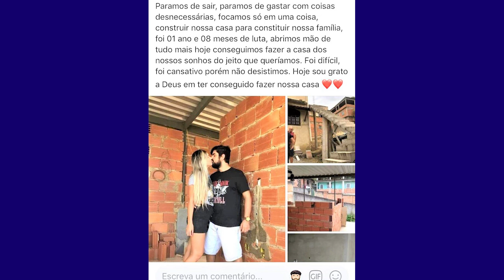DICAS DO CASAL QUE COLOCOU A MÃO NA MASSA!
Nesta segunda parte da entrevista, confira dicas super úteis do casal Vinicius e Bianca, que construíram a casa própria do zero! Muita dedicação e criatividade resultaram em espaços lindíssimos!

Quem quiser entrar em contato com o casal Vinicius/Bianca, pode contatá-los pelo Instagram @anossacasa44

Lembrando que os podcasts do SUA DICA NOSSA OBRA já podem ser acessados nos aplicativos Podbean, Google Podcasts, Apple Podcasts, Amazon Musica e TuneIn.

Você construiu, decorou, ou fez alguma reforma??? Então conta pra gente! Participe de uma entrevista no nosso canal, nos envie uma mensagem no nosso Instagram!